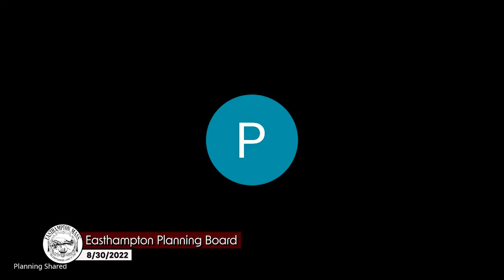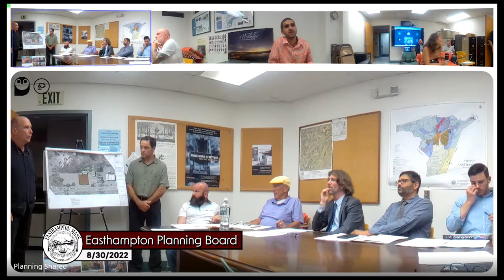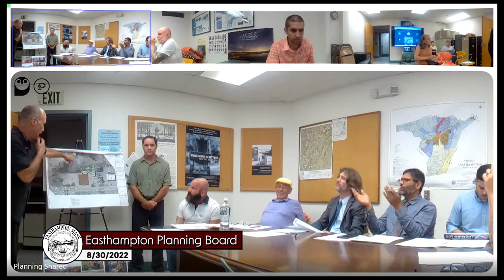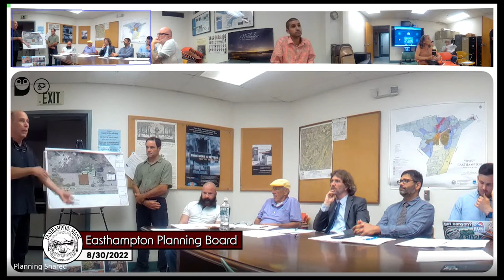Easthampton Planning Board 8/30/2022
Easthampton, MA Planning Board meeting held on 8/30/2022.